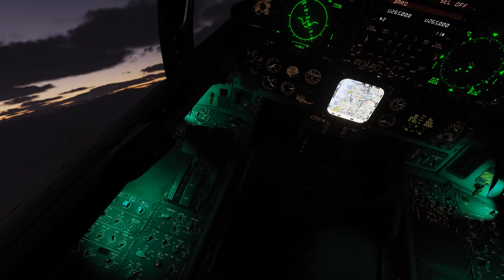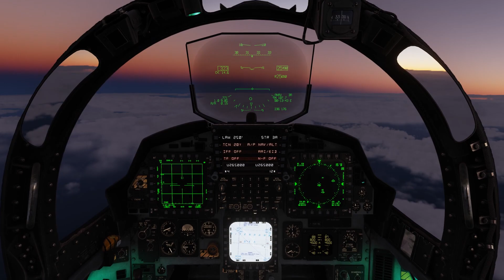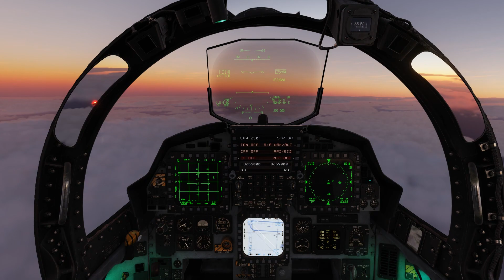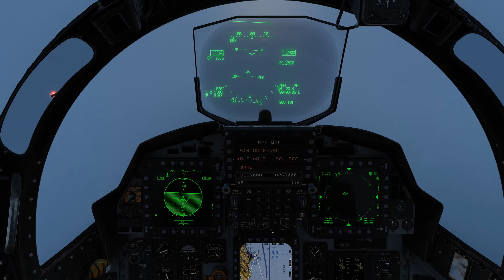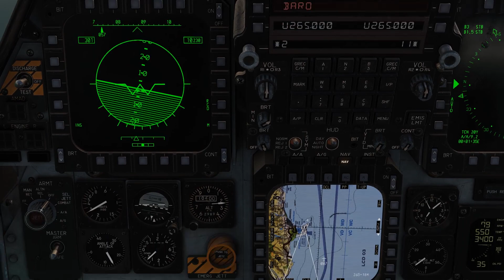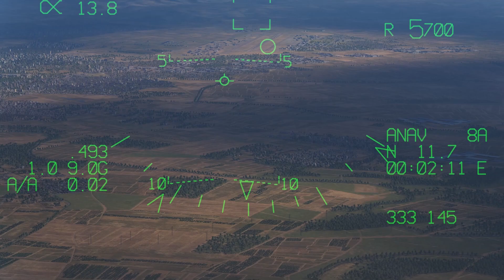F-15E Strike Eagle - Touch & Go Ops DCS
391st FS, Task Force Trident - Squadron Training

How's it going Tactical Joker here!  I hope you are enjoying my content if you are I would love a like and subscribe, if you aren't throw a comment and let me know what I can improve upon!

About Me:
A little bit of background about myself, my wife & I both love gaming and golf.  We have real world jobs I work in manufacturing and shes a paramedic.  I love gaming notably ARMA III, Digital Combat Simulations (DCS), and Star Citizen among others.  On my channel, you can find tons of gameplay videos.  If you like what you see, encourage you to check out my communities and join in on the fun!

My hardware:
WinWing F-15EX Throttles
WinWing F-18 Stick
WinWing Orion 2 Throttle Button Quadrant
Cubesim Display & Button Panel
Tobii Eye Tracker 5
Logitech Flight Rudder Pedals
64 GB DDR4 RAM
x1 NVME, x2 SSD, x1 STA